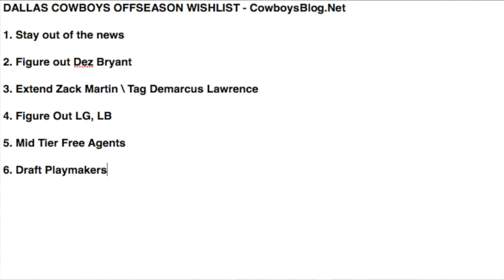Dallas Cowboys Top Needs and Offseason Wishlist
We are talking Dallas Cowboys Top Needs and Offseason Wishlist. The Cowboys need to figure out a few contracts like Dez Bryant, Zack Martin, and Demarcus Lawrence. In addition, the Cowboys need to figure out what they plan on doing at the left guard position and Anthony Hitches.